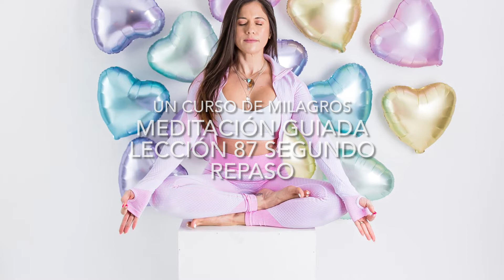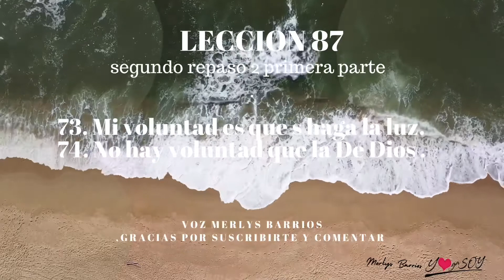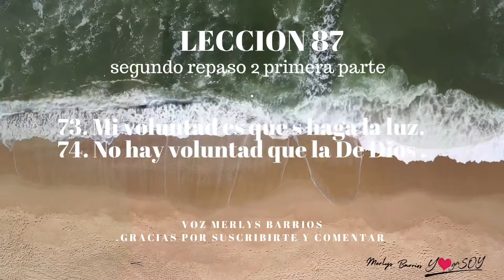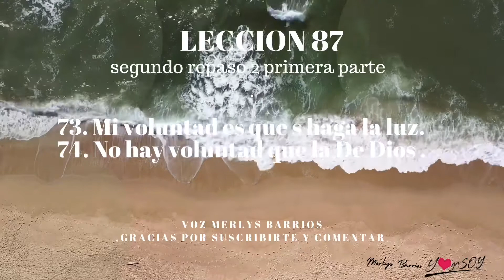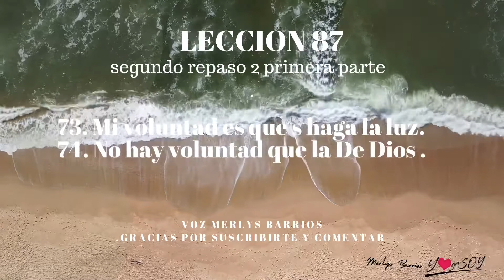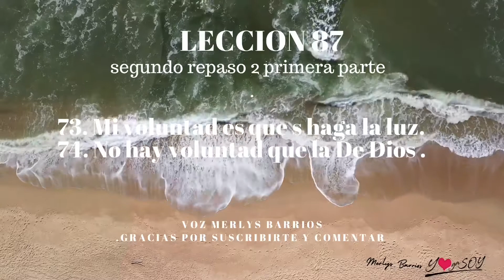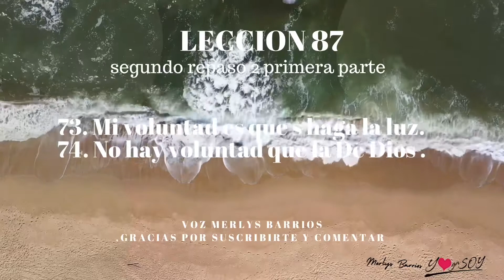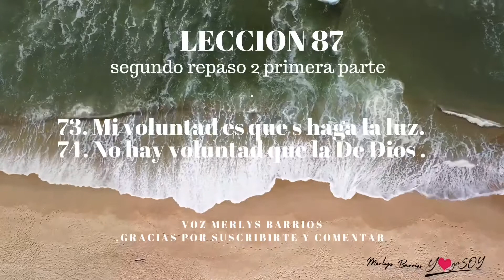UCDM lección 87 meditación guiada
Repaso de las lecciones
73. Mi voluntad es que s haga la luz.
74. No hay voluntad que la De Dios .
Meditamos y dejamos que la luz se haga en esta hermosa voluntad De Dios